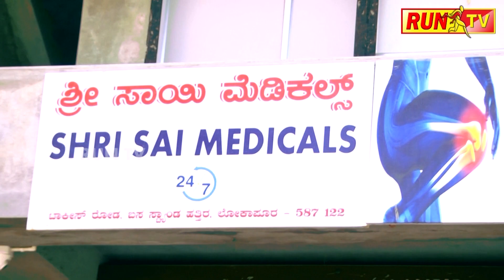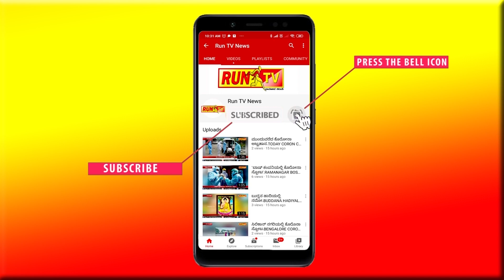ಕಬ್ಬಿನ ಟ್ರ‍್ಯಾಕ್ಟರ್‌ಗಳಿಂದ ರಸ್ತೆಯಲ್ಲಿ ಹಿಂಗೆಲ್ಲಾ ಆಯ್ತಾ?